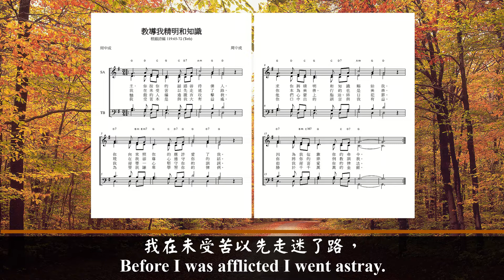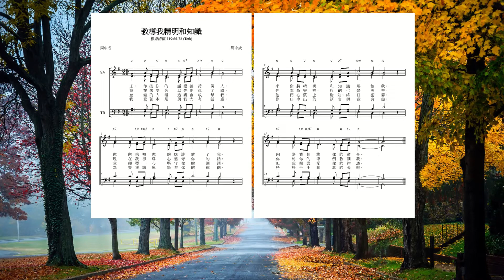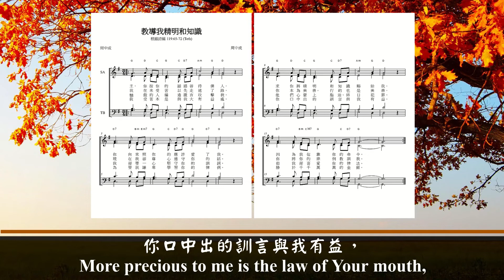教導我精明和知識 (粵語清唱版)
歌詞:
主，你按你的話語善待僕人，
你向來照你的應許愛了我。
求你將精明和知識賜給我，
因為我信靠你的命令。

我在未受苦以先走迷了路，
現在我卻尊心遵守你的話。
你本為美善，行的也是美善，
你將你的律例教訓我。

驕傲的人編造謊言攻擊我，
我卻要一心堅守你的訓詞。
他們心蒙上脂油、終日犯罪，
但我卻喜愛你的律法。

我受苦本是與我大有益處，
為要我謙卑學習你的律例。
你口中出的訓言與我有益，
勝於千千萬萬的金銀。